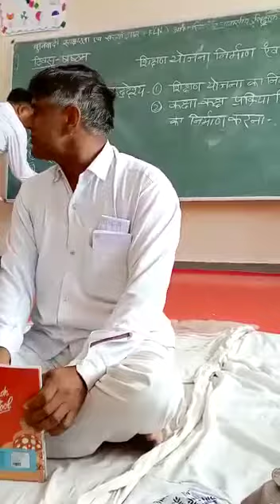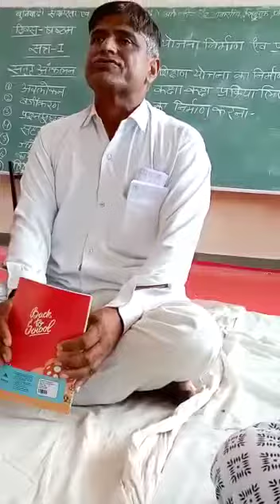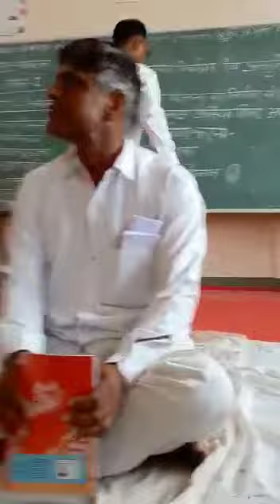गीतों के रूप में प्राथमिक शिक्षा। primary Education in song . 📝📚📖🎙️📺🎧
अगर शिक्षा को खेलों व संगीतों के माध्यम से सिखाया जाएं, तो बच्चे पढ़ने में रुचि लेंगे।
तथा बच्चों को समझना भी आसान होगा।
बच्चों को हर चीज़ practically समझनी चाहिए।